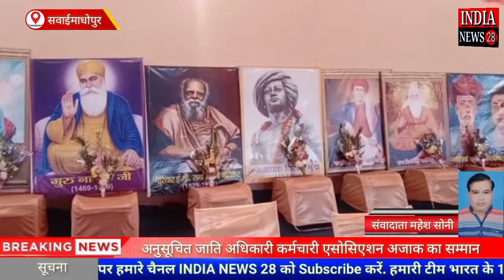राजस्थान के सवाई माधोपुर में अनुसूचित जाति अधिकारी कर्मचारी एसोसिएशन अजाक का सम्मान समारोह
Official